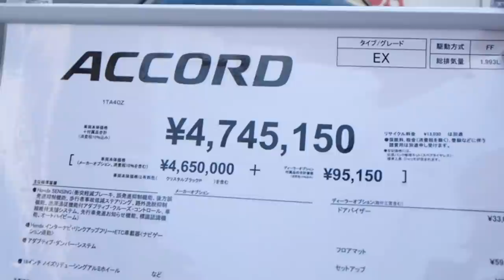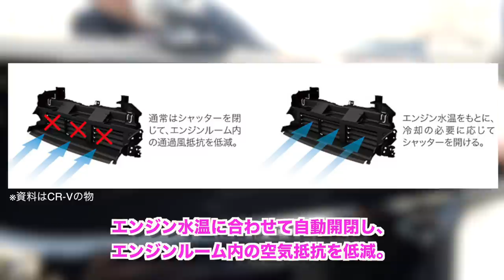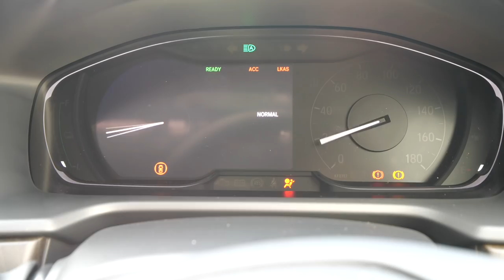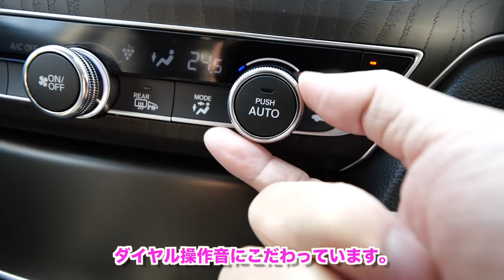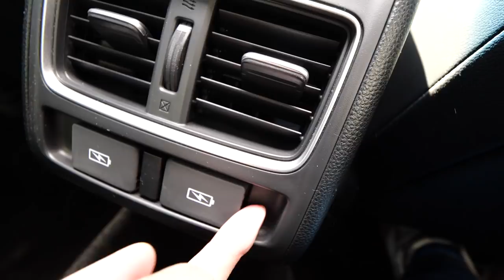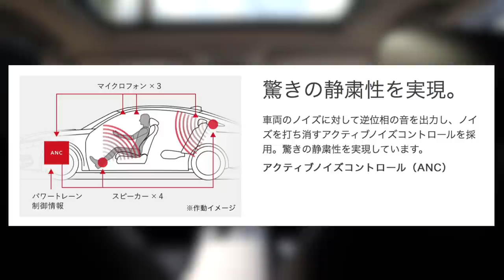【新型】10代目になったアコードをじっくり解説！